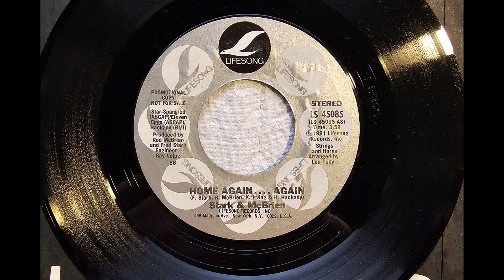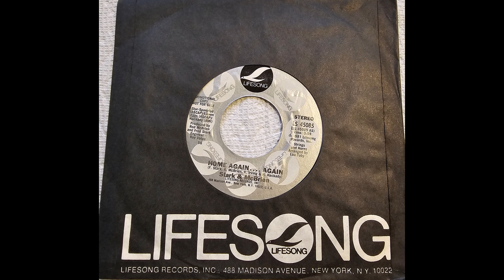Stark And McBrien - Home Again... Again (1981)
Non-LP track. Last single the duo released.

(PM me if this should be deleted)